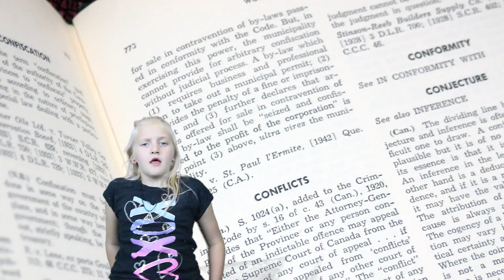The 3 Branches of Government (Dad Over Does 3rd Grade Project.)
My kid came up with an idea for a project and who am I to get in the way. 12 hrs of work later we have this.